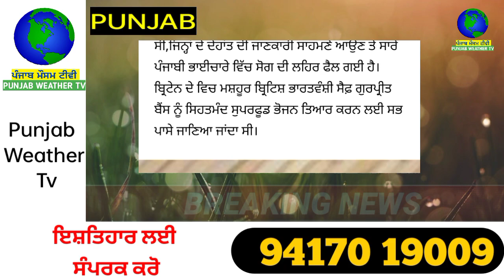ਇਸ ਮਸ਼ਹੂਰ ਪੰਜਾਬੀ ਦੀ ਦਿੱਲ ਦਾ ਦੌਰਾ ਪੈਣ ਨਾਲ ਅਚਾਨਕ ਹੋਈ ਮੌਤ | punjabi news | punjab weather tv